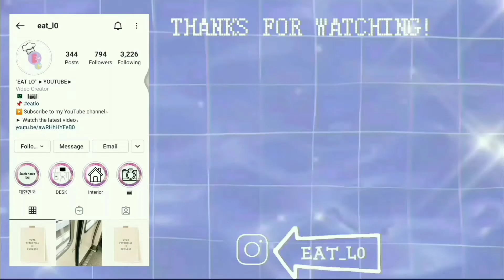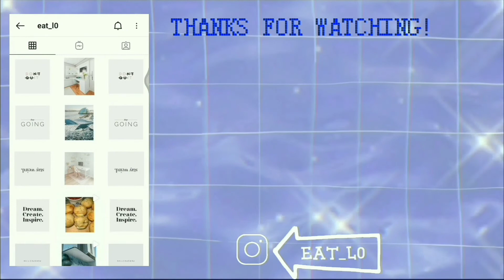OREO CAKE | 2 INGREDIENTS OREO CAKE | HOW TO MAKE OREO CAKE | OREO MUGG CAKE | EASY | Faiza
Hey! welcome back to another video.